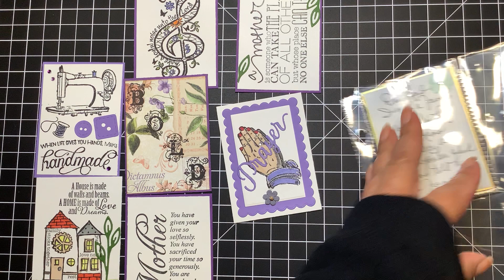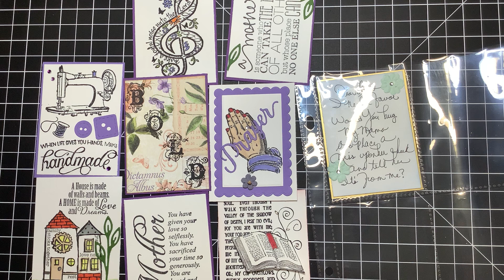Saturday Morning Makes W/Jill Norwood 5-11-24 2crafters1design satmornmakes Mama